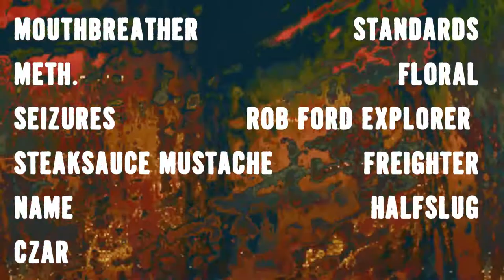Metal Injection Presents: Mathcore Index Fest 2019 trailer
Metal Injection Presents: Mathcore Index Fest 2019, an all day concert event July 13th @ Oakland Metro Operahouse, featuring:

MouthBreather
Meth.
name
Seizures
standards
Floral
Rob Ford Explorer
Steaksauce Mustache
CZAR
Freighter
Halfslug

$25, doors at 2pm